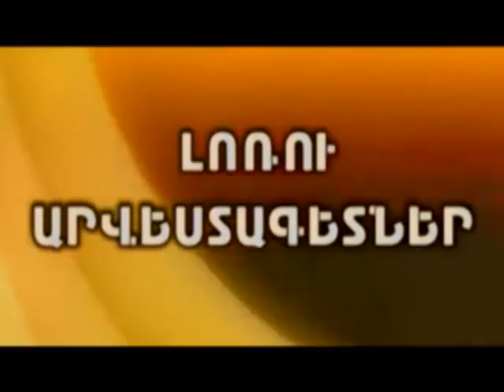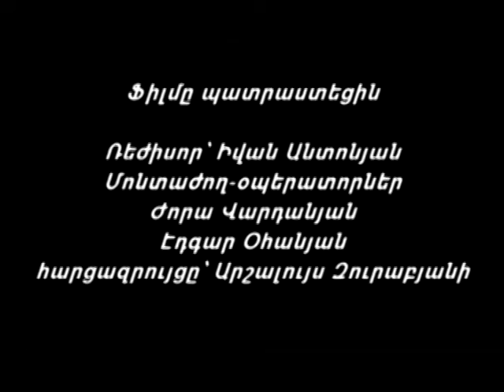Լոռու արվեստագետներ - 24.04.2016